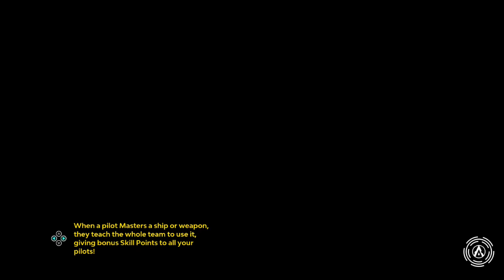NS Starlink: Battle for Atlas - Ship Pack - Hunter Hakka & Lance